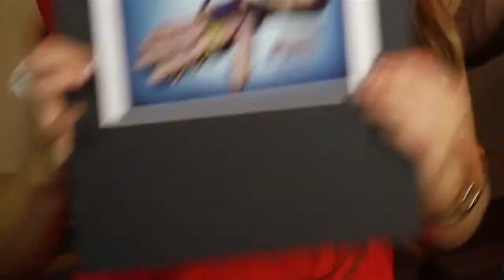THE DEATH ROW SHOW - FILM SCRIPT PITCH VIDEO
THE DEATH ROW SHOW IS AN OUTRAGEOUS COMEDY ACTION FILM SCRIPT!